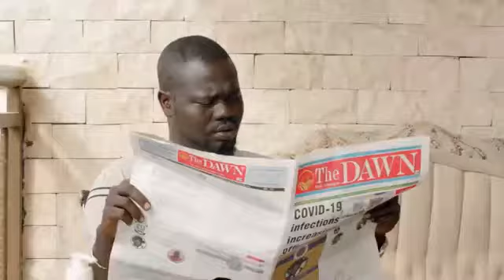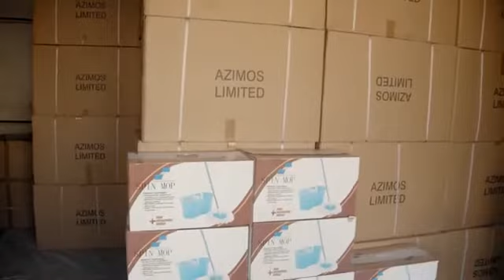Latest South Sudan Film Kabasah 2020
Latest South Sudan Film Kabasah 2020. Latest South Sudan Comedy Wasaka by Comedian Batrus,south sudan best movies 2020,best comedy 2020,south sudan movie,2020 movies,south sudanese comedy,2020 film